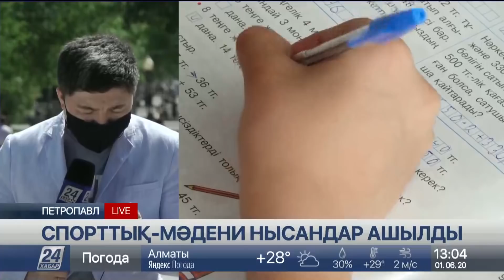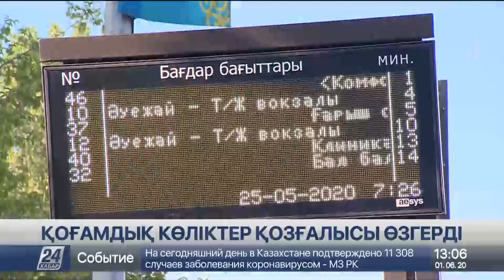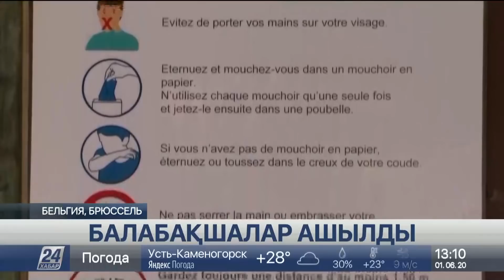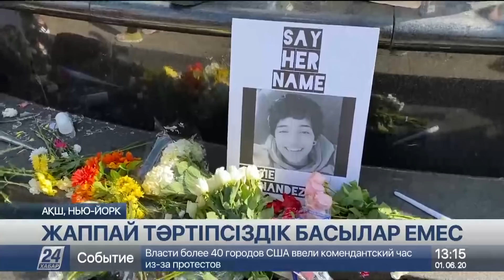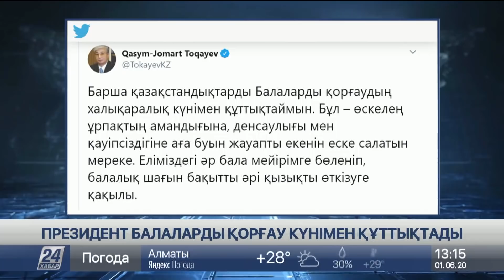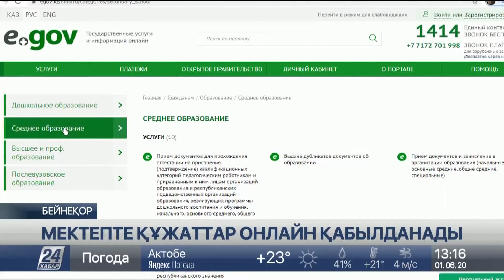01 маусым 2020 жыл - 13.00 жаңалықтар топтамасы